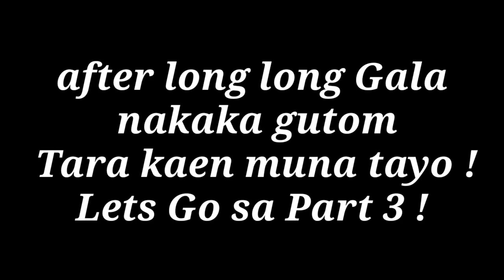KAINAN SA ZIGZAG ANTIPOLO TRIP PART 3!! NAGUTOM